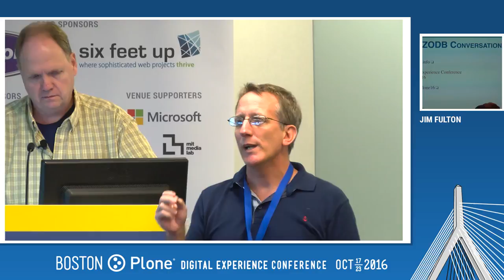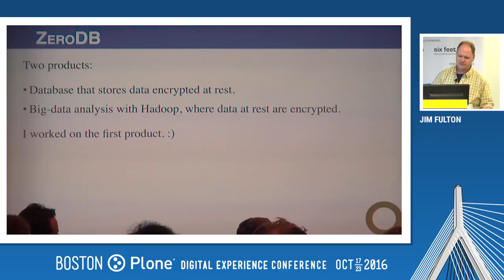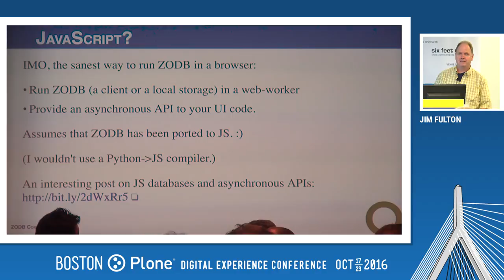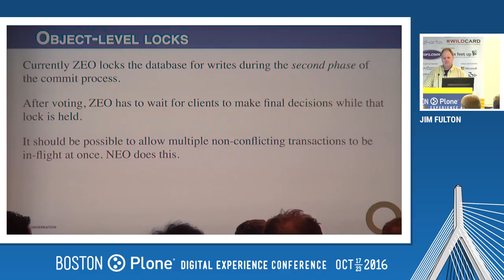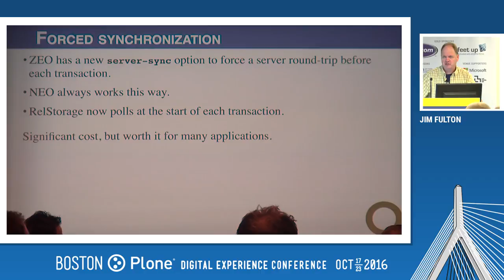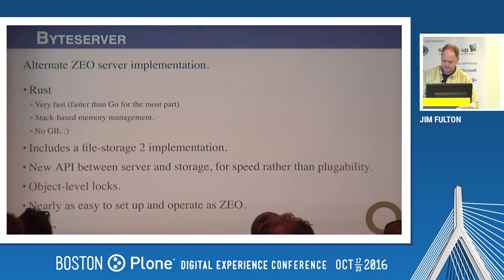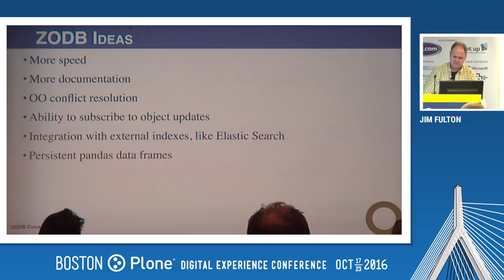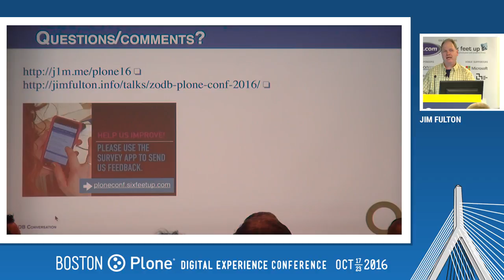Day 1: The ZODB, by Jim Fulton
Jim, the father of Zope, will talk about recent improvements and what lies ahead. October 19, 2016